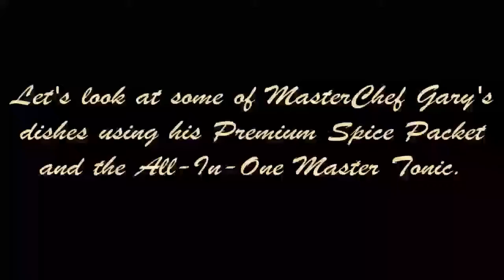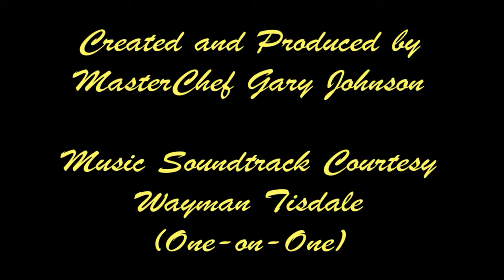MasterChef Gary at Food and Wine Festival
MasterChef Gary dazzle patrons with FREE samples of his cucumber and tomato dishes infused with All-One-Master Tonic and seasoned with the MasterChef Gary Premium Spice Packet.  The event was held at the Fall Feast 2019 Wine, Food & Music Festival at the Bowie Town Center in Bowie, MD.